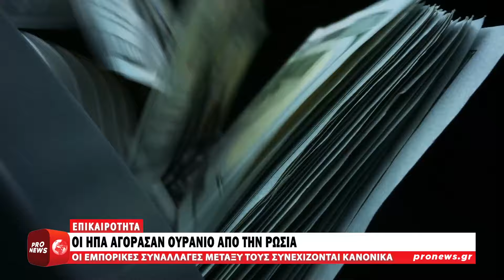Οι ΗΠΑ αγόρασαν ουράνιο απο την Ρωσία - Συνεχίζονται κανονικά οι εμπορικές συναλλαγές | Pronews TV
Οι ΗΠΑ τον περασμένο Μάιο αύξησαν σημαντικά τις αγορές εμπλουτισμένου ουρανίου από τη Ρωσία, φτάνοντας στα υψηλότερα επίπεδα του Μαρτίου του προηγούμενου έτους.

Σύμφωνα με το Γραφείο Στατιστικής των ΗΠΑ, η συνολική αξία των προμηθειών ουρανίου ήταν 209,5 εκατομμύρια δολάρια.

«Η Ρωσία στα τέλη της άνοιξης ξανάρχισε τις προμήθειες ουρανίου στις Ηνωμένες Πολιτείες μετά από ένα διάλειμμα τον Απρίλιο: κατά τη διάρκεια του μήνα ο όγκος των εξαγωγών ανήλθε σε 91,1 τόνους αξίας 209,5 εκατομμυρίων δολαρίων.

Αυτό ήταν το μέγιστο από τον Μάρτιο του 2023, όταν προμηθεύτηκε εμπλουτισμένο ουράνιο αξίας 245,9 εκατομμυρίων δολαρίων», αναφέρουν στοιχεία του αμερικανικού γραφείου.